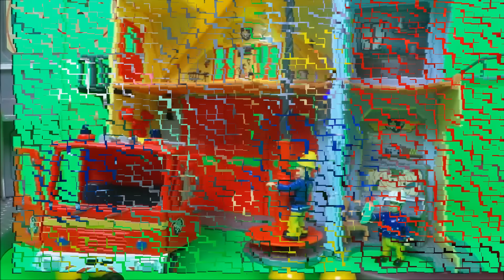Fireman Sam Season 2016 Museum Fire - Best Rescue - Toy Cartoon for Children 🚒🔥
Also don't miss the Fireman Sam New Episodes 2016 - Hour Compilation - Cartoons and Toys for Kids 🚒🔥 after you have watched the new Museum Fire! . Fireman Sam is our favourite Hero Next Door ! Stories and all the toys unboxed. - Tracey

Best Firefighter Fireman Sam Toys on Amazon.com here ; For UK use Amazon.co.uk link here ;

Firefighter Fireman Sam is a UK animated children's television series about a firefighter called Sam, his fellow firefighters, and other Pontypandy characters from Wales. Fireman Sam is the Hero Next Door where he helps with fighting fires, manning the lifeboat, helping the mountain rescue, or joining up with the emergency medical services. Even the new lighthouse !

FIREMAN SAM'S SONG :
When he hears that fire alarm,
Sam is always cool and calm.
If you're stuck, give him a shout,
He'll be there to help you out.

So move aside make way, for Fireman Sam!
'cause he's gonna save the day,
Fireman Sam.'cause he's brave to the core,

If there's trouble he'll be there
Underground or in the air!
Fireman Sam and all the crew,
They'll be there to rescue you,

Here are my other favourite toy videos;